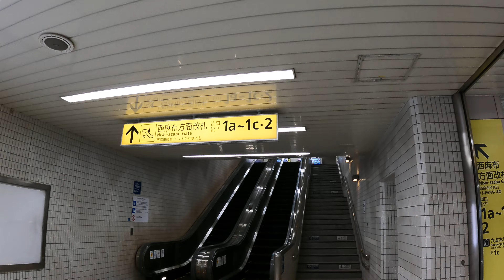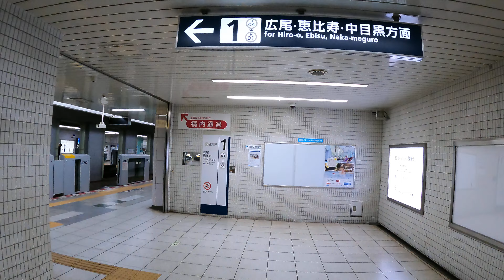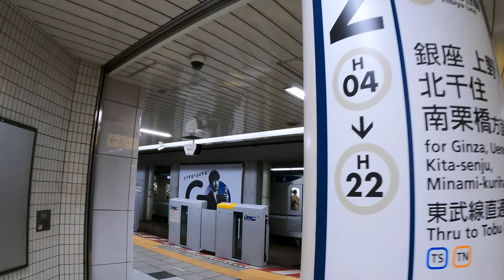Roppongi Station H04 Walk | Tokyo Metro Hibiya Line Exploration | Japan 4K